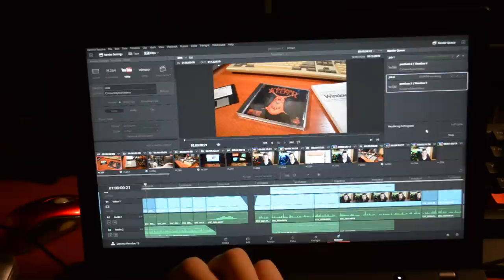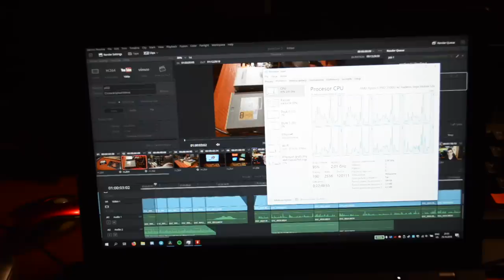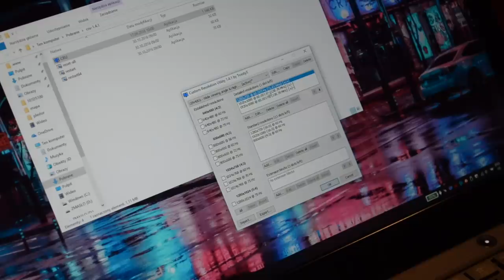ThinkPad A285 z AMD Ryzen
W dzisiejszym materiale opowiem wam o moich doświadczeniach związanych z Lenovo ThinkPad A285. Jest to sprzęt dobry jako sprzęt biurowy do programowania czy średnio zaawansowanego montażu w 1080p :D

0:00 - Wstęp
1:22 - I ThinkPad
3:24 - II Ryzen
7:18 - III Vega

Zbliżenia wykonał: Kamil Plewniok
Miniaturę wykonała: Wiktoria Reimann

♫ Letter Box - Far The Days Come